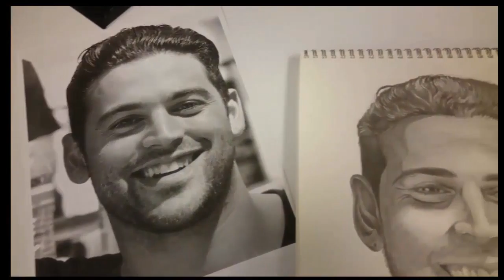Paul Rodriguez | Progress Drawing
Follow the @SkateInformant on Instagram!